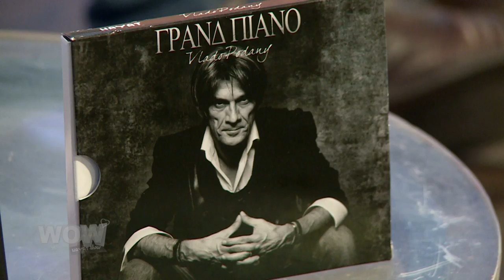Vlado Podany - Wow HP Show [06. 05. 2019] - Intervju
WOW HAYAT PRODUCTION SHOW

Pratite nas:

HAYAT PRODUCTION

PR i booking: Arel Češljar

Zabranjeno svako kopiranje video i/ili audio snimka, i